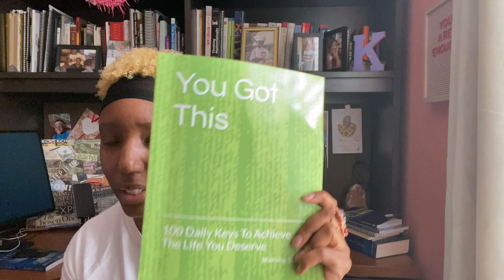How to Gain Confidence in Anything You Do (2022 Motivation For Success)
I needed to have balance in my health and in my finances. So I started on my journey on health and wealth for myself and others.

I am not a financial advisor and anything that I say on this channel should not be seen as financial advice. I am only sharing my biased opinion based off of speculation and my personal experience. You should always understand that with investing there is always risk. You should always do your own research before making any investment.

The content in these videos shall not be construed as tax, legal, insurance, construction, engineering, health & safety, electrical, financial advice, or other. It is your responsibility to verify all information. IF stocks or companies are mentioned, Makisha MAY have an ownership interest in them. Linked items may create a financial benefit for Makisha.